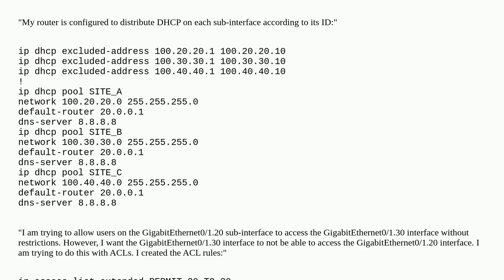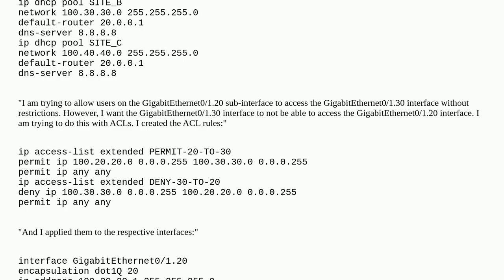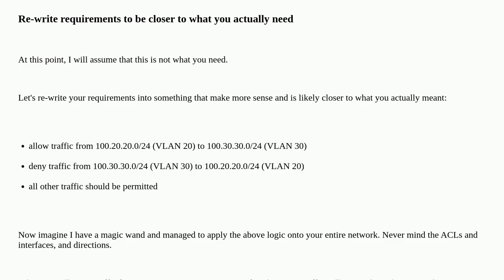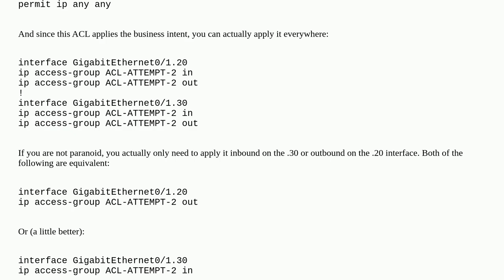Networkengineering: How to Configure ACL in subinterfaces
How to Configure ACL in subinterfaces

A special thanks goes out to the awesome community

  cisco vlan acl